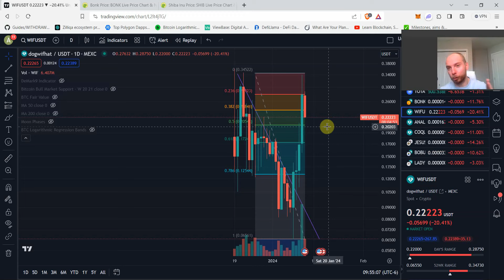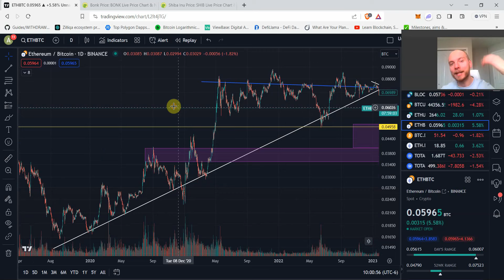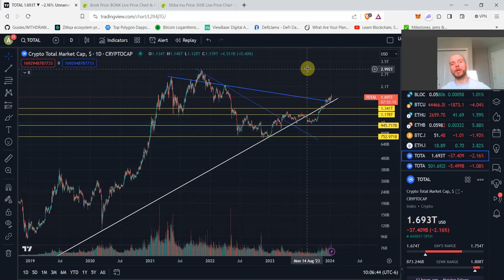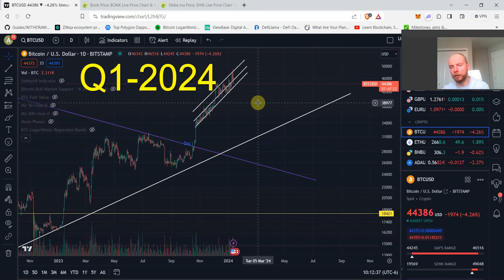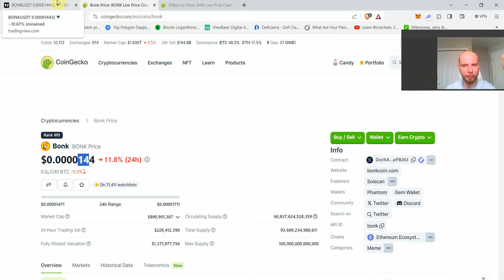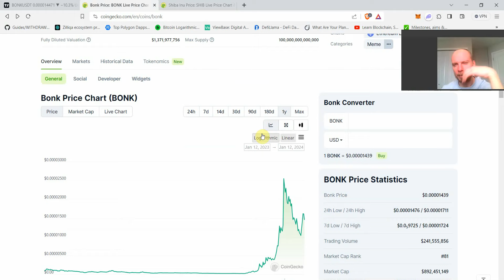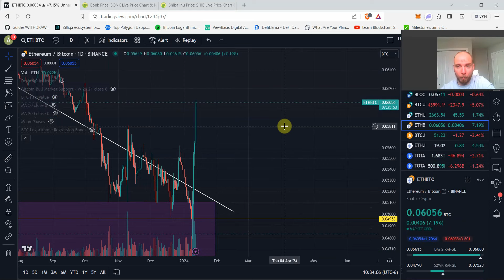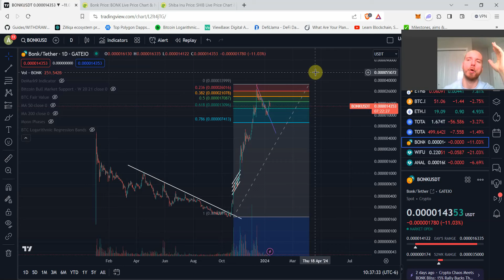BONK Coin (BONK) Price Prediction | Still has another 10x in it?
Bonk Coin is the new undeniable king of Crypto memecoins. Bonk Coin was the main superstar of the 2023 Crypto Bull Run and has already provided immense gains for many crypto investors and traders.
However, it’s already up 100x, does it actually still have another 10x in it to complete a full 1,000x+ since it’s bottom 4 months ago?
In this video, we discuss that, and a lot more about Bitcoin and Ethereum and their correlation with BONK and how to spot the beginning of the massive next leg up for BONK Coin.

Timestamps:
0:00-0:50 – BONK Coin Price Prediction Video Intro
0:50-1:48 – BTC & ETH providing major clues for BONK
1:48-4:37 – BONK’s Major Correlation with Bitcoin
4:37-9:19 - BTC & ETH are at major crossroads, BONK can Collapse heavily
9:19-11:32 – Scenario #1 – BONK & Crypto Market Peak Soon
11:32-16:34 - Scenario #2 – BONK & Crypto collapse first, and then ROCKET later
16:34-19:24 – BONK Coin’s performance in Scenario #1
19:24-27:53 - BONK Coin’s performance in Scenario #2
27:53-31:34 – BONK Millionaires weren’t created YET, they could be in 2024
31:34-35:38 – Bonk Coin Video Conclusions